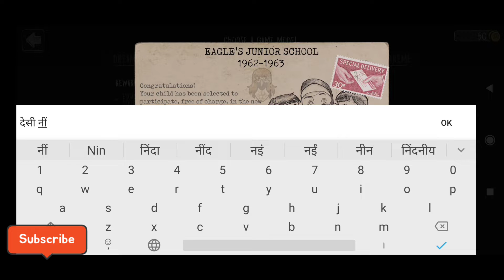Evil Nun, Nun ne mara hathoda